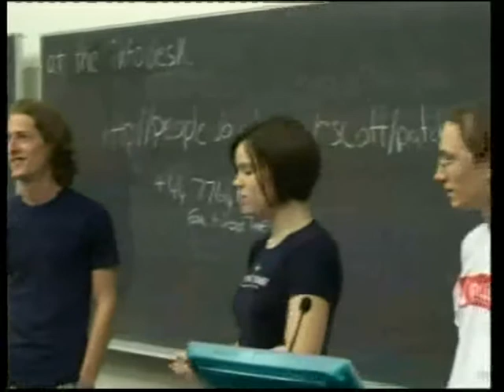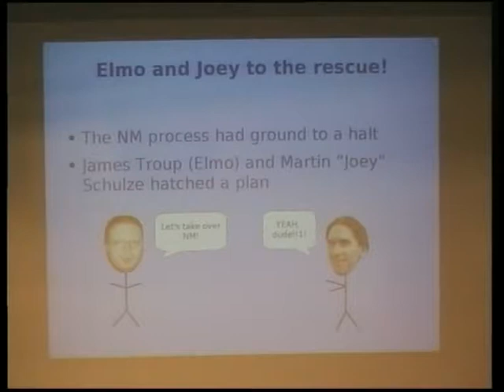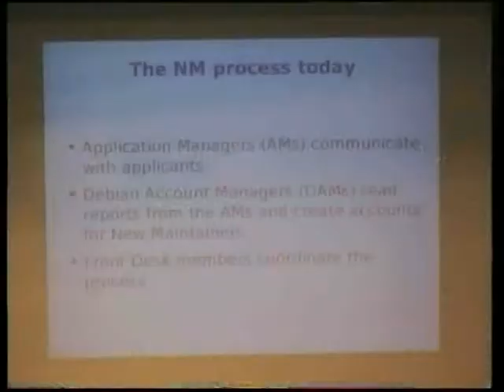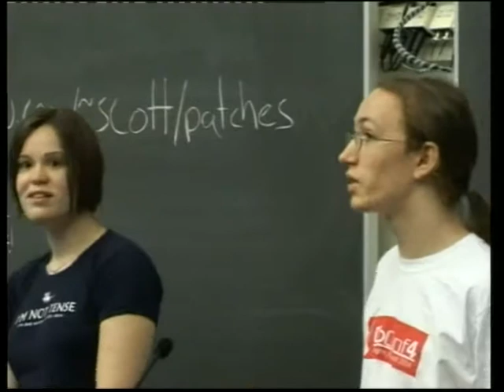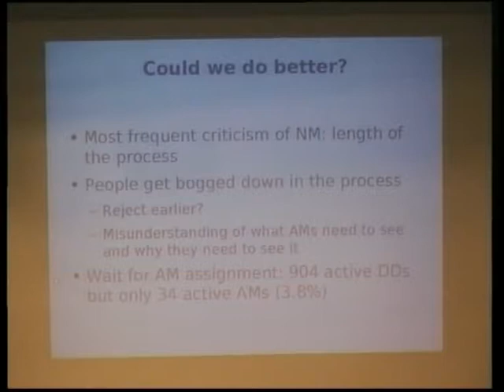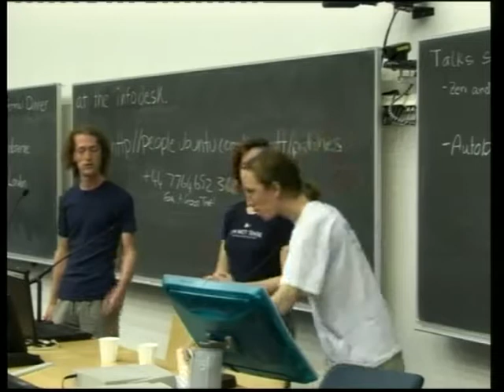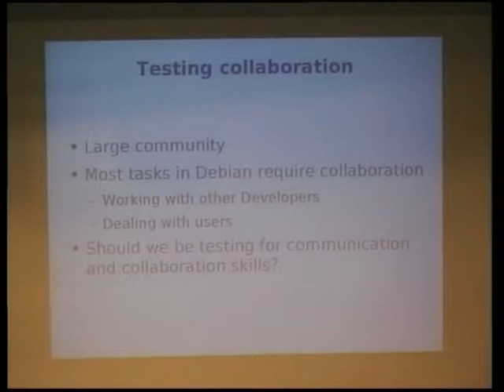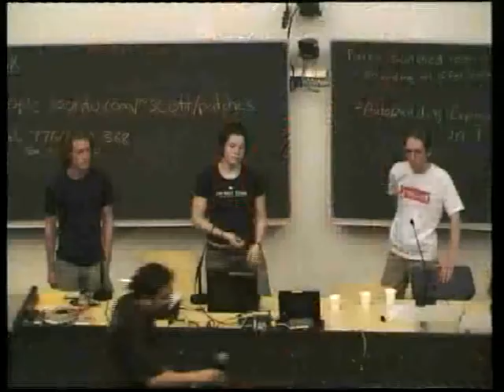Debian New Maintainer Process: History and Aims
by Hanna Wallach
by Dafydd Harries

Room: T1 (300)
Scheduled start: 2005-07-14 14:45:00